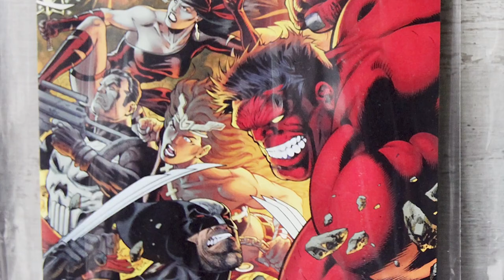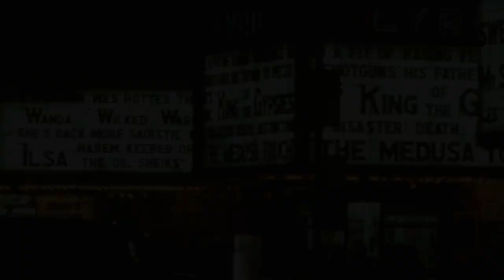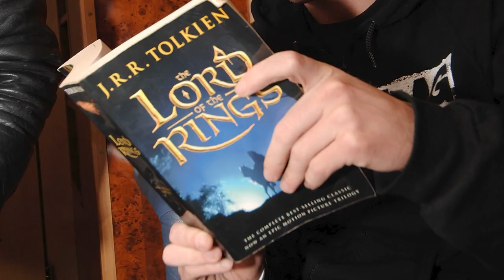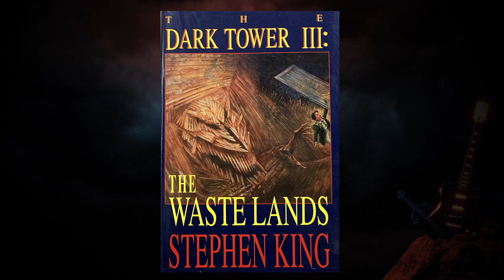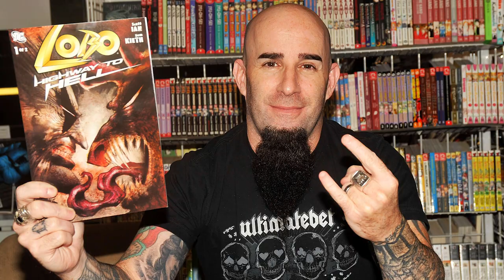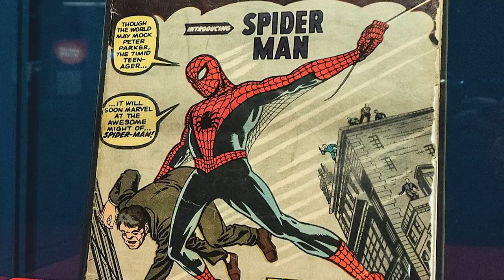Anthrax’s Scott Ian With Guest Aaron Douglas From Battlestar Galactica | Metal Crush | SYFY WIRE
On this episode of SYFY WIRE’s METAL CRUSH, Whitney Moore speaks with Scott Ian of Anthrax and actor Aaron Douglas of Battlestar Galactica.
Topics include SiriusXM, his family, Instajams, Mike Patton, new Anthrax music, Creature Feature, Chiller, Universal Classic Monsters, Marvel Comics, Kiss, the Exorcist, Race with the Devil, horror movies, Stephen King, the Dark Tower Series, Carrie, the Shining, The Gunslinger, Anthrax being a part of the Dark Tower world, The Waste Lands, Roland Deschain of Gilead, Stan Lee, Judge Dread, Forbidden Planet NYC, Lobo, Batman, DC Comics, Sam Kieth, Battlestar Galactica, Katee Sackhoff, Caught In A Mosh, Amazon Prime’s the Power, Aftershock Comics, Freddy Krueger, Dokken, Iron Maiden Rob Halford, Super7, Skillet’s comic book, Alice Cooper, Chris Wyse, Russell Marks, The Demon Destroyer boots, Gene Simmons, and much more.